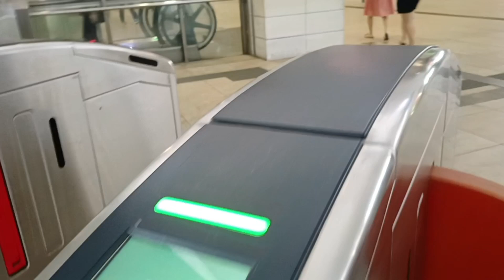BIBILI NG CRISPY PATA (Pork Knuckle) PARA LUNCH NAMIN SA OFFICE || La Bhel Vlog